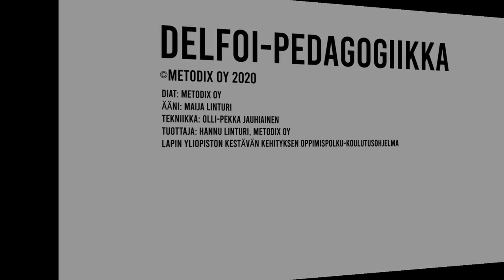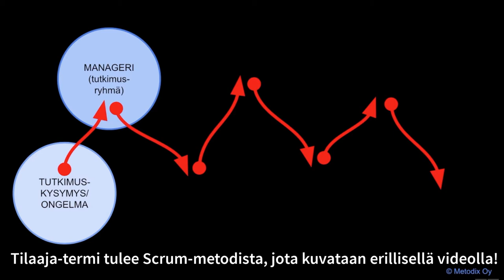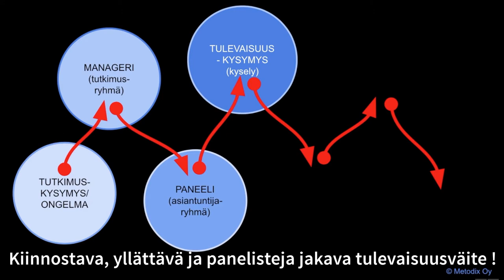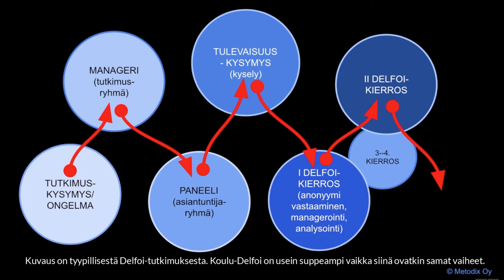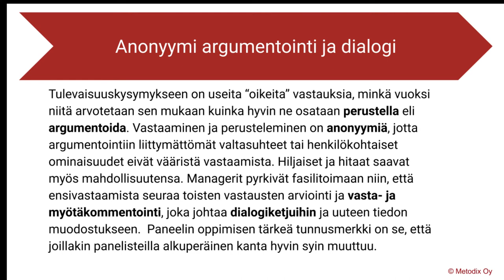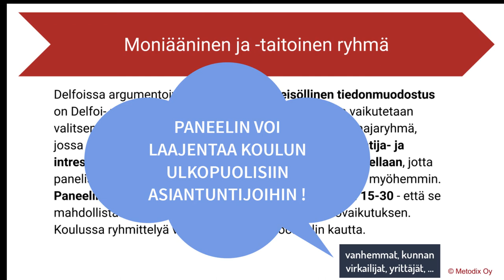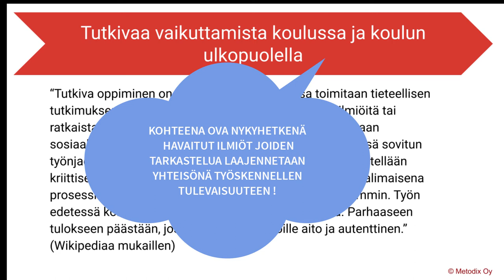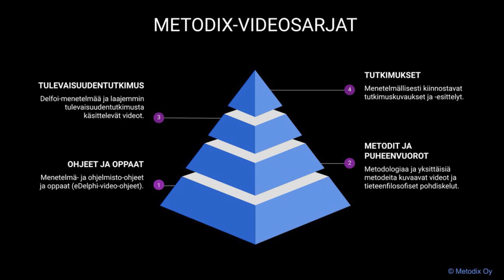Delfoi-pedagogia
Videossa (päivietty 1.3.2020) esitellään Delfoi-pedagogian ideat ja toiminnalliset piirteet. Delfoi-pedagogia on eri kouluasteille sopiva ja sovellettava metodi uudistavan ja tutkivan oppimisen työkaluksi. Videon käsikirjoituksesta vastaa Hannu Linturi ja toteutuksesta Maija Linturi. Delfoi-pedagogiikka on tuotettu Lapin yliopiston tilauksesta ja julkaistu tammikuussa 2020.

Delfi-pedagogian täydentäviä videoita ovat Uudistavan oppimisen lähtökohtia Ekososiaalinen sivistys Delfoi-metodi lyhyesti Ilmastot@komo: viisi työkalua case Sammonlahti case Pihlajamäki Scrum-Delfoi